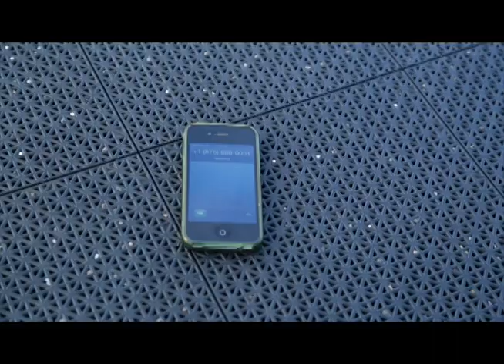Minks Ft. Hugo - When The World Goes Down [Official Music Video HD]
Music video by Minks Ft. Hugo performing When The World Goes Down.